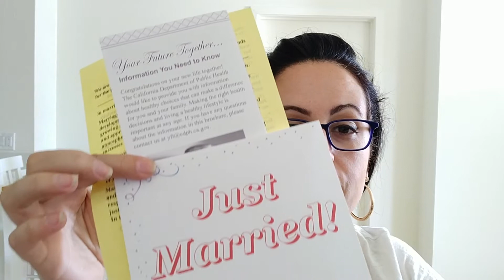K1 visa - Getting married in the US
In this video I talk about how I got married after my K1 visa approval.